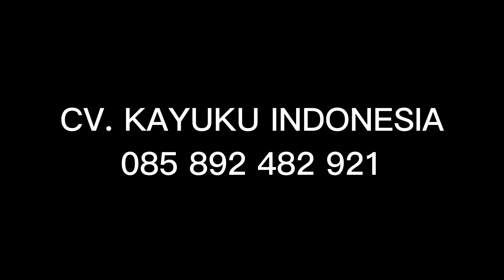TAMU SEMARANG by CV KAYUKU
Halo tmn2 kayuku lovers, saya doakan sehat selalu ya dan dilancarkan rezekinya, agar bisa membeli barang impiannya. love you all :*

CV. KAYUKU MEUBEL INDONESIA